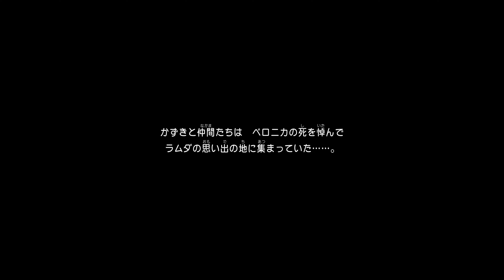ドラクエ11S ストーリー#51 エンディング ウルノーガ(第1形態)(第2形態) 天空魔城3 4K60fps 5.1chサラウンド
『ドラゴンクエストXI 過ぎ去りし時を求めて』（ドラゴンクエストイレブン すぎさりしときをもとめて）は、2017年7月29日にスクウェア・エニックスより発売されたコンピュータRPG。ドラゴンクエストシリーズのナンバリングタイトル第11作目。対応機種・プラットフォームはPlayStation 4（PS4）、ニンテンドー3DS（日本のみ）、Steam（日本を除く）。

2018年9月4日には、リマスター版「Dragon Quest XI: Echoes of an Elusive Age」（以下北米版）が発売された。対応機種・プラットフォームはPS4/Steam（日本を除く）。

2019年9月27日には、リメイク版『ドラゴンクエストXI 過ぎ去りし時を求めて S』（Definitive Edition、以下11S）が発売された。対応機種・プラットフォームはNintendo Switch。

2020年12月4日には、移植版が発売された。対応機種・プラットフォームはPS4/Xbox One/Windows 10/Epic Gamesストア（Steam版は12月5日）。

本作の舞台は、命の大樹によって生み出されたロトゼタシアという世界。

OPENREC.tv
※2024年3月1日より動画投稿を終了しました。

※5.1chサラウンド動画について

規格はドルビーデジタル5.1（Dolby Digital5.1)
になります。

AVアンプのディスプレイ、対応テレビに「DD+ + DSur」と表示されている事を確認してください。
「DD+ + DSur」とは、「DD+」はDolby Audio Plusという入力信号で、「DSr」はDolby Surroundでの再生の事です。

以上の表示があるとYouTubeが5.1サラウンドで再生されています。
⚙️マークから設定を開くと、5.1ch対応動画に限り【5.1サラウンド】のチェックボックスが表示される
対応動画の確認は同じく⚙️マークから設定、【統計情報】を開くと、真ん中に【codecs】という音声フォーマットの表記が【ec-3】になっていればリアル5.1chでAVアンプに入力されているのが確認できます。

5.1chサラウンドテスト動画、5.1chサラウンドの再生方法の動画

ニコニコでも配信中！